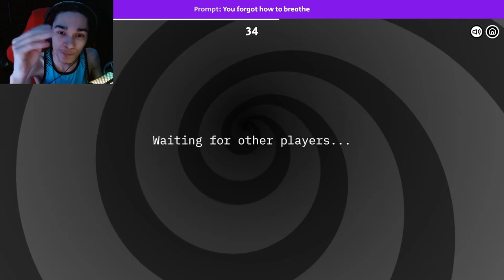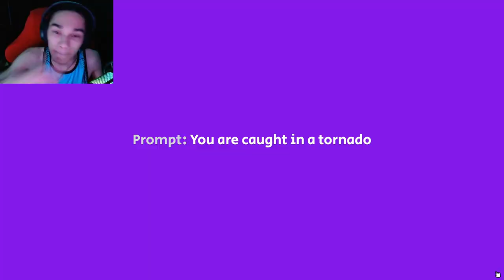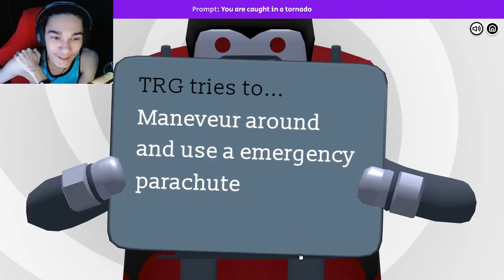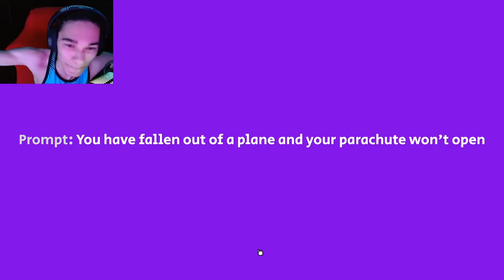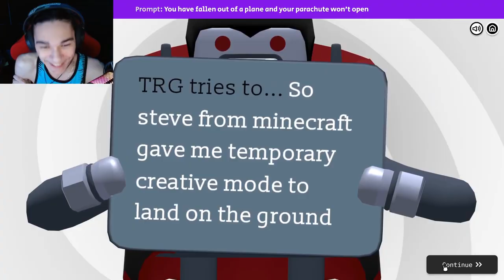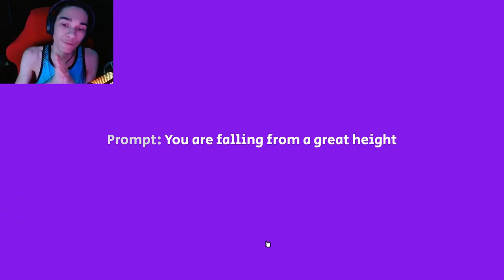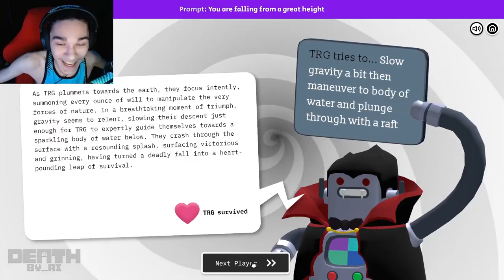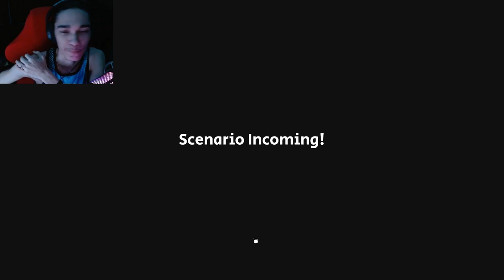AI JUDGES MY SURVIVAL SKILLS | Death by AI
Hello everybody, TheRepublicGamer here and in todays video me and my friend agentcat will be playing a game called Death by AI. This AI judges our survival skills by our crazy ideas on weather we survive or not... Anyways enjoy the video...

Play Game here ➤ Death by AI